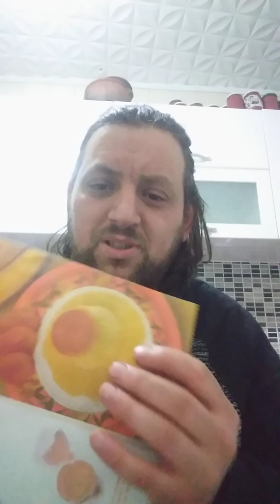Vanulyali krem karamel tarifim afiyet olsun